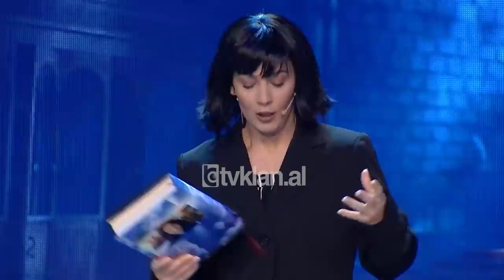Klanifornia - Fortesa e Pd -“Basha mbetet vetëm”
Spektakël humori kabare nga Turjan Hysko nën drejtimin e Marina Vjollca. Me aktorët më të mirë dhe më të dashur në produksionin më të madh të humorit! Humor, personazhe të papërsëritshëm, batuta, situata komike, muzikë, të qeshura pa fund…

Aktorët: Julian Deda, Albano Bogdo, Visjan Ukcenaj, Delinda Disha, Olsi Bylyku, Eglein Laknori, Eliona Pitarka, Andrea Vreto, Cubi Metkaj, Behar Mera dhe Rudina Dembacaj.